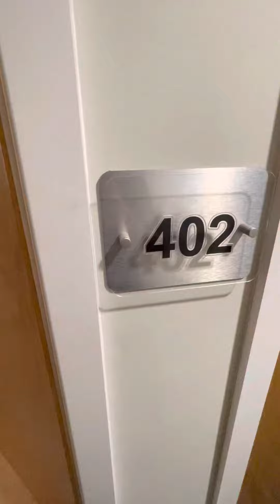Apt 402 Bridgwater Gate